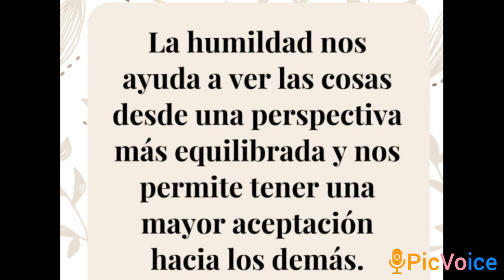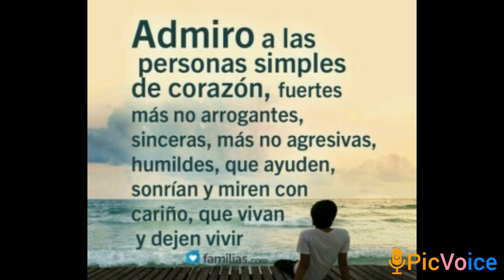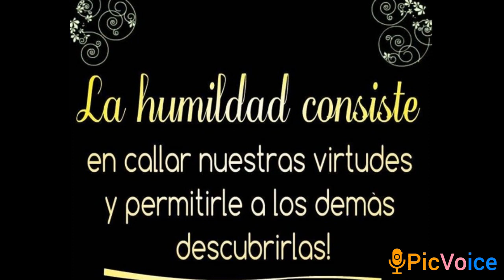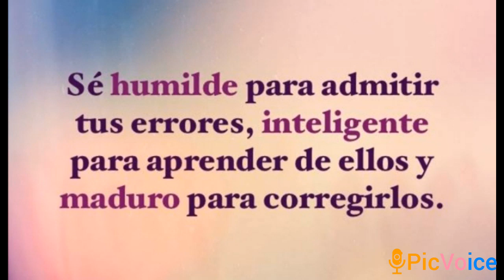5 de mayo de 2024